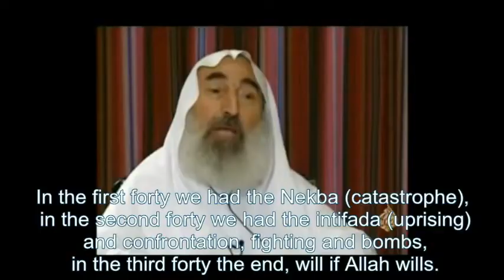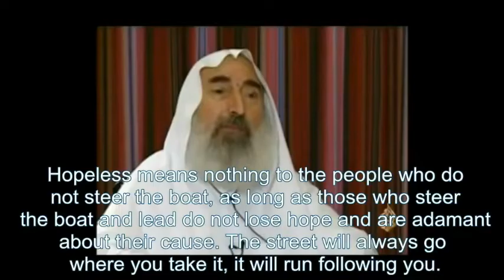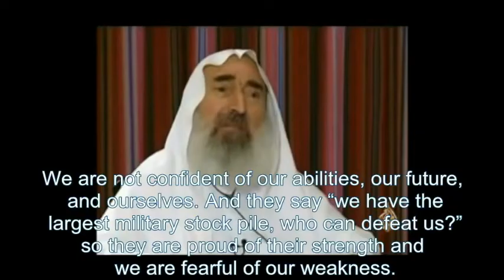Founder of Hamas Sheikh Ahmed Yassin - Israel will not exist by 2027 Every 40 year generation change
Sheikh Ahmed Ismail Hassan Yassin (Arabic: الشيخ أحمد إسماعيل حسن ياسين; 1 January 1937 – 22 March 2004 was a Palestinian politician and imam who founded Hamas, a militant Islamist and Palestinian nationalist organization in the Gaza Strip, in 1987. He served as the organization's spiritual leader after its founding.